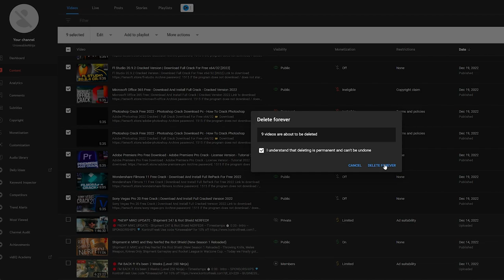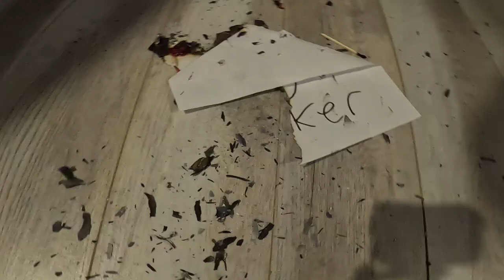Ninja Defusing a Hacker in MW2 (My YouTube Channel got Hacked)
Ninja Defusing a Hacker in MW2 (My YouTube Channel got Hacked) - Call of Duty: Modern Warfare II Shipment Naughty List, Throwing Knife, Melee Weapon, Knives Only Gameplay and Ninja Defuse.
I was naughty this Year so Santa Hacked my YouTube Channel :(
Timestamps ⏱
0:00 - Ninja Defusing a Hacker in MW2
0:37 - Intro & Context
1:57 - How did I get Hacked
3:24 - Shipment Naughty List Commentary
5:31 - Ninja Defuse Gameplay
16:03 - Outro